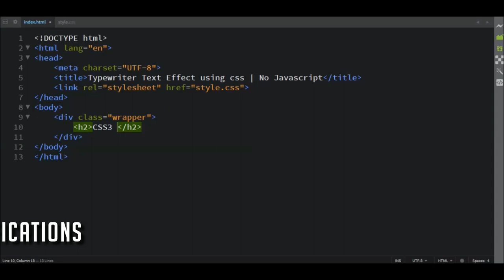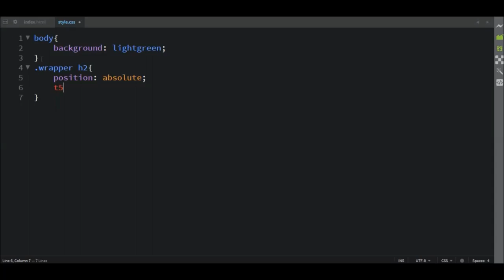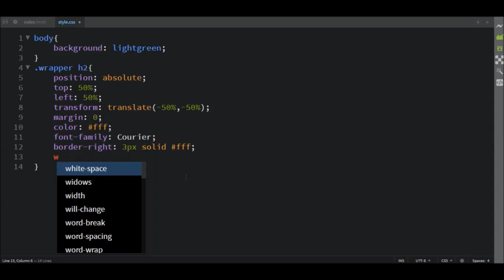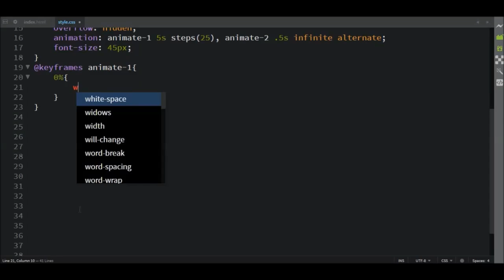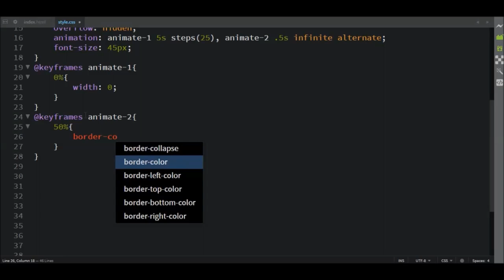Typewriter Text Effect using css | No Javascript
Image Credit:
Pexels